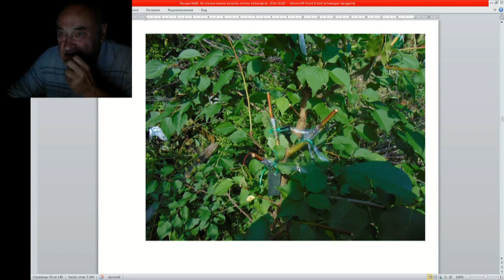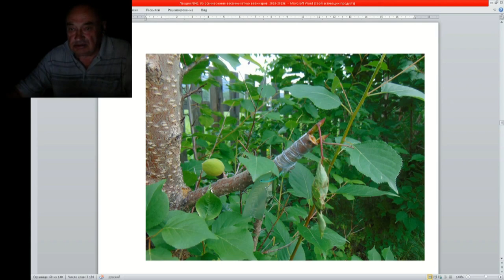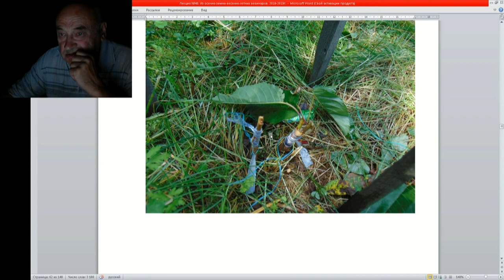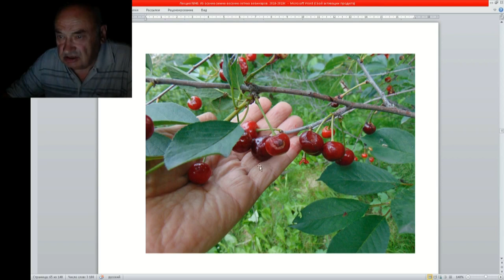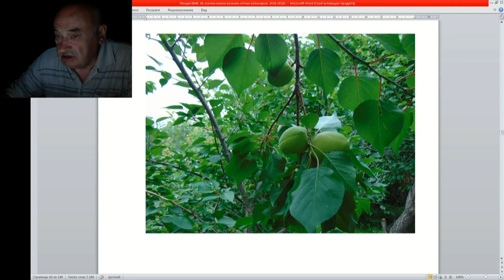40 ч 3 Летняя прививка в саду ЖЕЛЕЗОВА